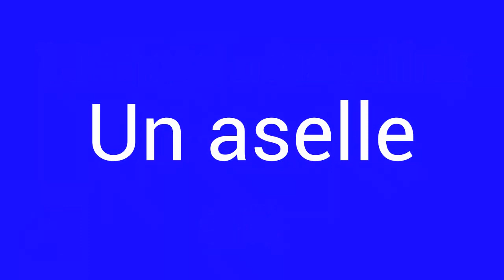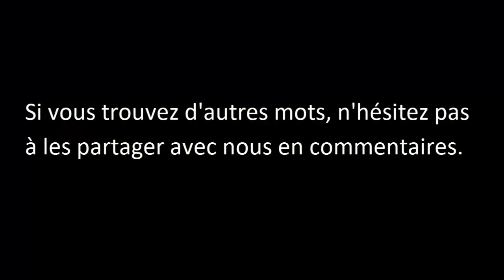10 mots masculins finissant par 'elle'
liste de dix mots masculins finissant par 'elle', pour aider les apprenants à les connaitre et les identifier.
Partagez la vidéo avec vos amis et vos proches.
et n'hésitez surtout pas à partager d'autres mots masculins finissant par 'elle'.